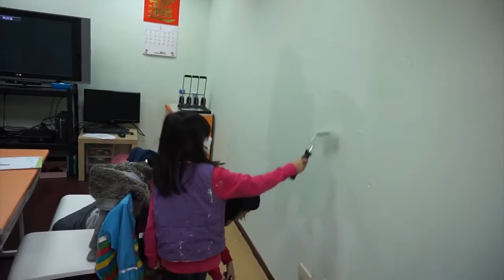CHI 2014178 讓教室更美麗 大班篇